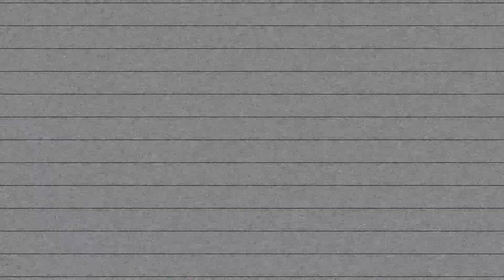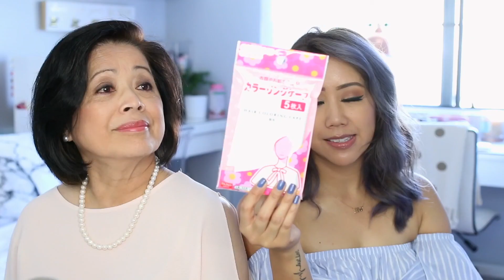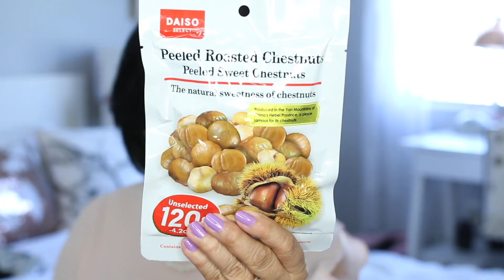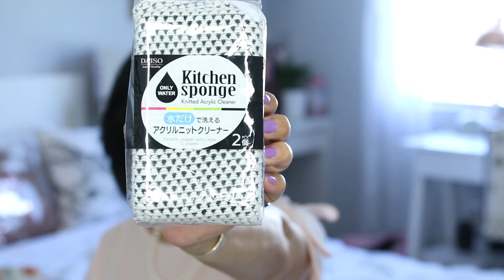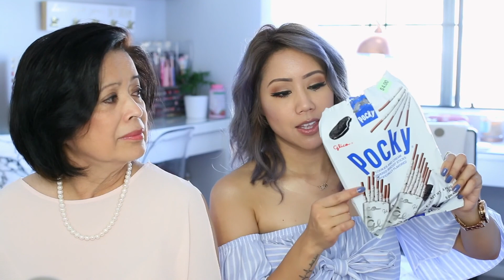Daiso Haul! Japanese Dollar Store! | Twilightchic143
Daiso Haul
Hi Luvs! As requested, I was able to convince my  Mom to film another Daiso haul with me.

xoxo,

Tin ^.^

Previous Daiso hauls:
Daiso Haul 2017! | Twilightchic143:

Song: Ukelele

***SOCIAL MEDIA...LET'S CHIT CHAT ^_^

SnapChat: @Twilightchic143 Snap Me ^.^

♡♡♡SHOPPING LINKS♡♡♡
JustFab: Shoes, bags, apparel & accessories

♥__♥ FTV:THE ITEMS SHOWN IN THIS VIDEO WERE EITHER SENT TO ME FOR REVIEWING PURPOSES OR PURCHASED WITH MY OWN MONEY.
THIS, OF COURSE, IS MY 100% HONEST OPINION:)♥